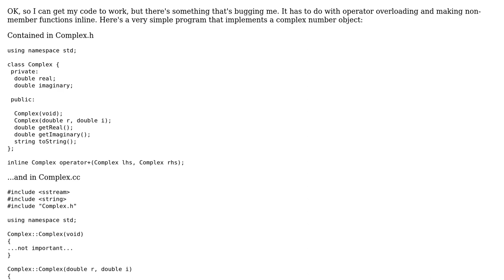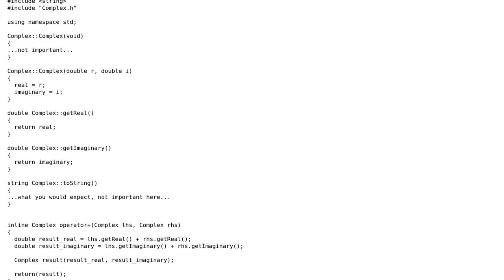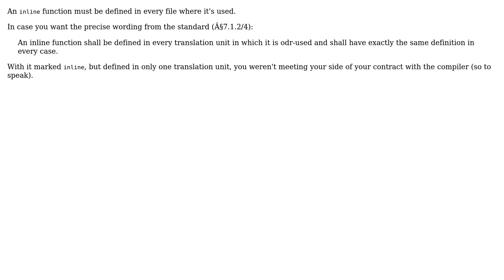operator overloading - inline non-member functions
With thanks & praise to God, and with thanks to the many people who have made this project possible! | Content (except music & images) licensed under CC BY-SA | Music | Images & others | With thanks to user Jerry Coffin user gleedadswell and the Stack Exchange Network Trademarks are property of their respective owners. You are responsible for your own actions.